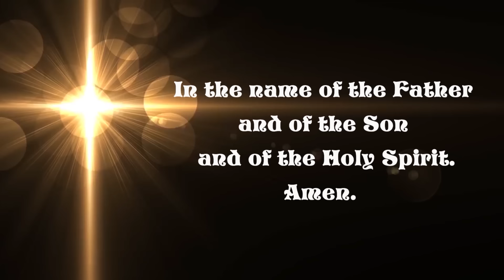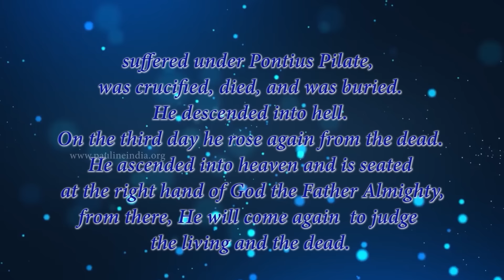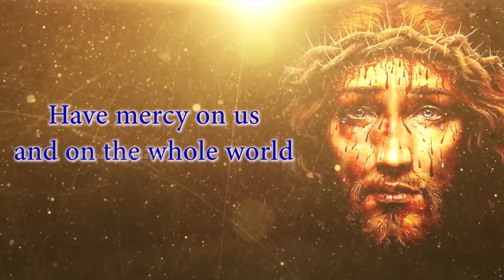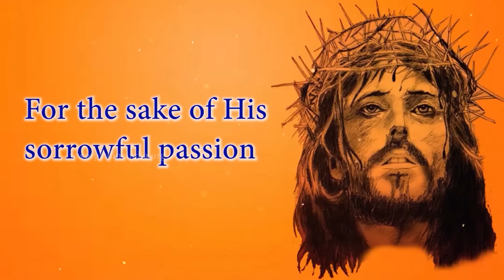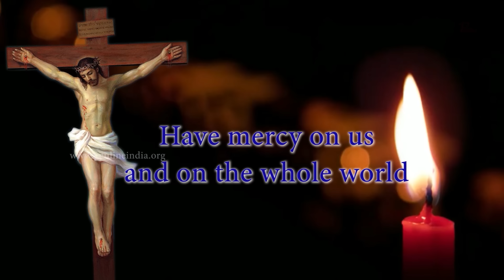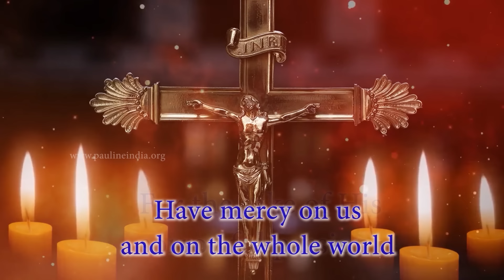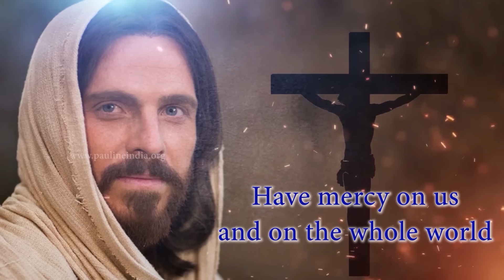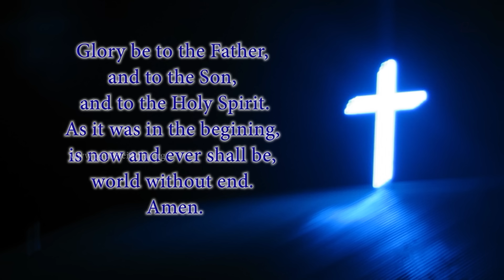Divine Mercy Chaplet in Song | 31 July, 2024 | Have Mercy on us and on the Whole World.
Pauline Sisters are canonically the Daughters of St Paul, a congregation of Pontifical right, founded in 1915. Our mission is to proclaim the Gospel using the means of communication available. We print and publish books, booklets, cards, mini-media in hard format and also in e-format.